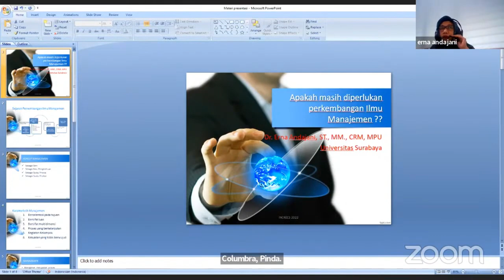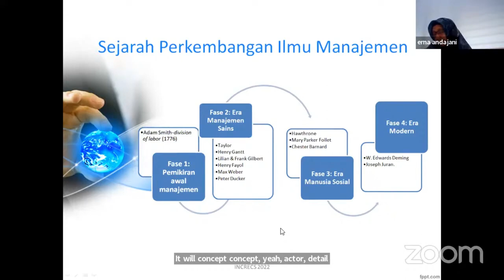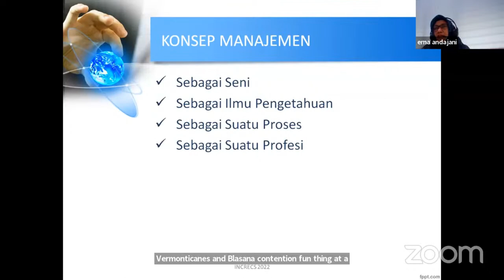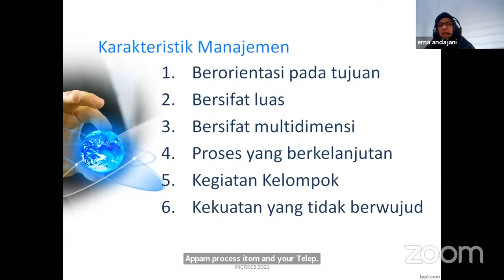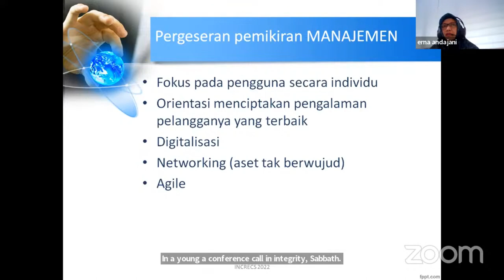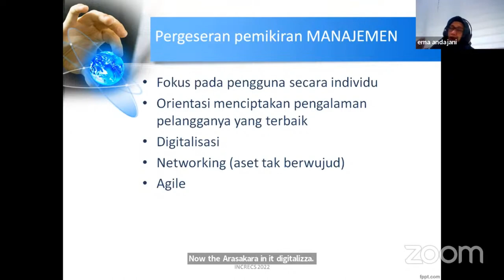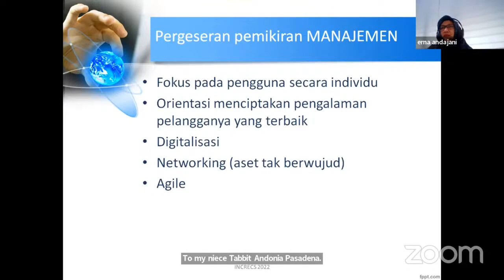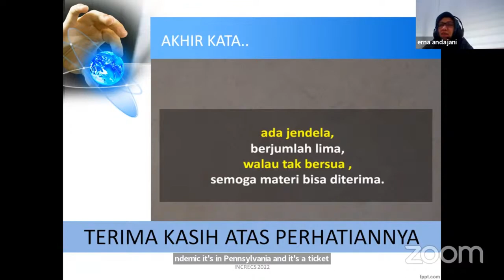Apakah masih diperlukan perkembangan ilmu manajemen? | Dr. Erna Andajani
Dr. Erna Andajani is a lecturer in Universitas Surabaya.